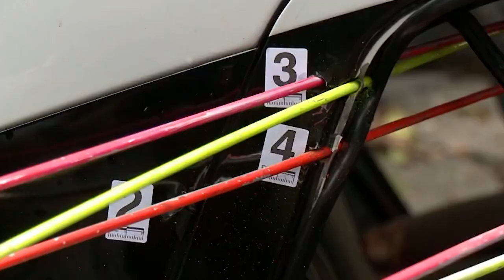Relator mantém júri para ex-policial acusado de matar Marielle Franco 15.03.22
O ministro do Superior Tribunal de Justiça (STJ) Rogerio Schietti Cruz não conheceu de recurso especial interposto pelo policial militar reformado Ronnie Lessa, que buscava a sua absolvição sumária ou o afastamento da decisão que o mandou a julgamento perante o tribunal do júri pelo assassinato da vereadora do Rio de Janeiro Marielle Franco e de seu motorista, Anderson Gomes. O crime foi cometido há exatos quatro anos, em 14 de março de 2018.